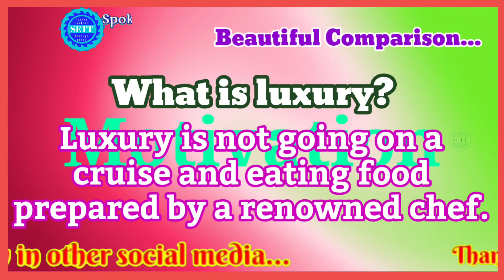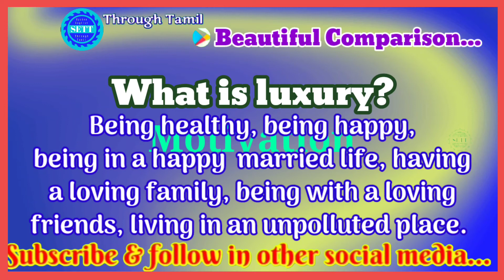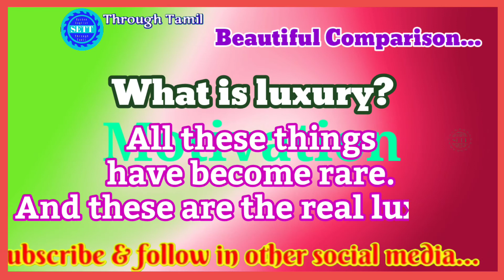what is luxury? | motivation | english audio library | English with Martin | SETT | EWM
This Is a short video : This Video speaks about luxury. This video will change your idea about luxury. This video gives a good comparison between luxury, healthy and happiness.

Try writing a sentence after watching the video. Click below to reach Word of The day play list...

English grammar

Blogger